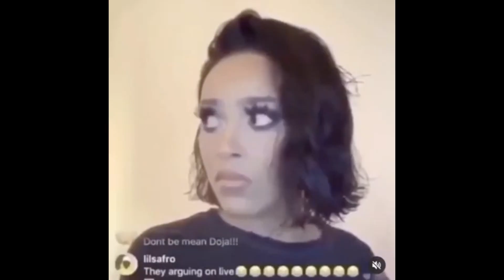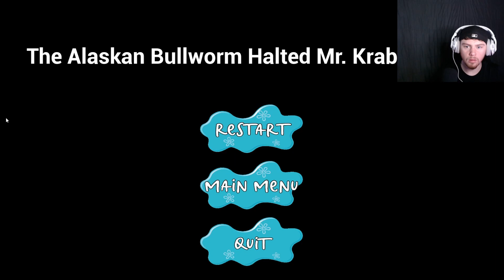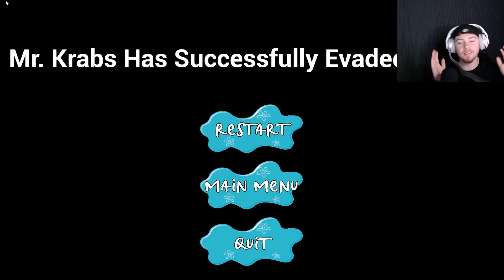MR KRABS DIDNT PAY TAXES!!!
I had fun with this game lmk any games you want to see me play
Outro Music cred: JmoneyLitt